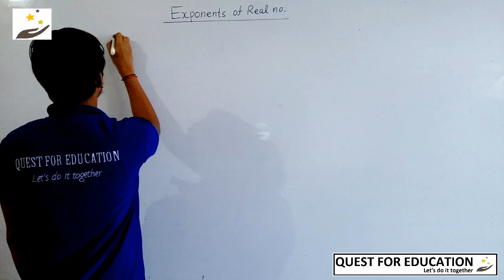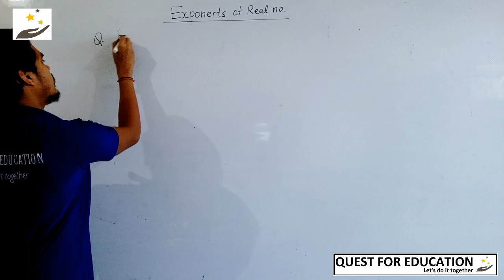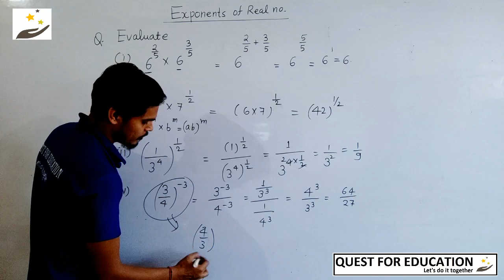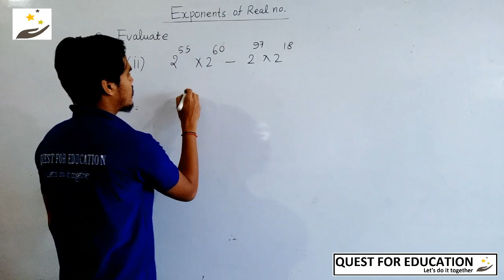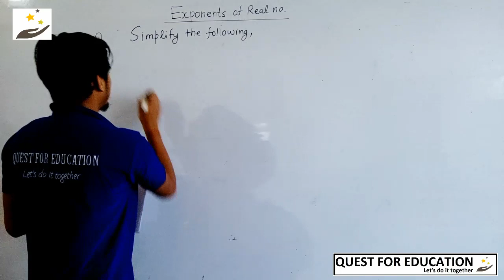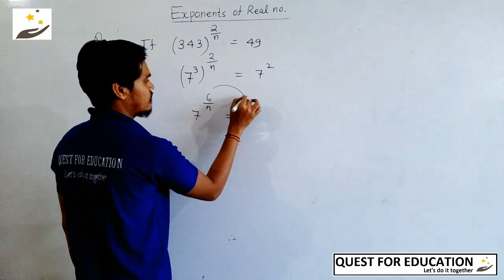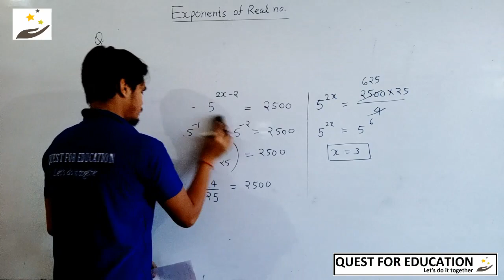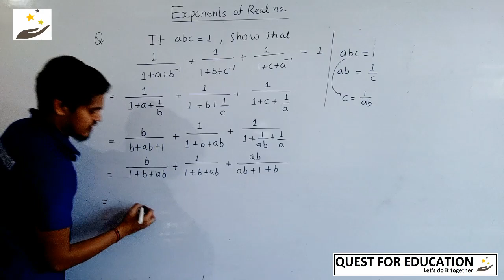Exponents of Real Numbers | Number Systems |Lecture 3 | Class 9 Maths | Ravi Sir